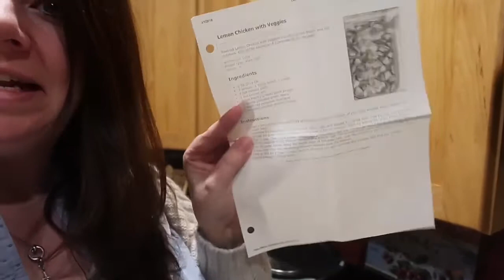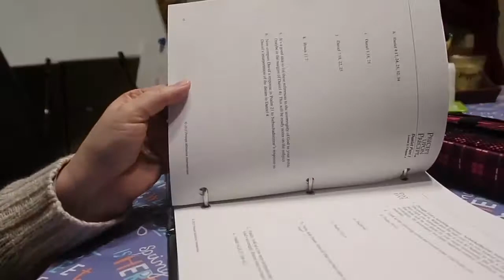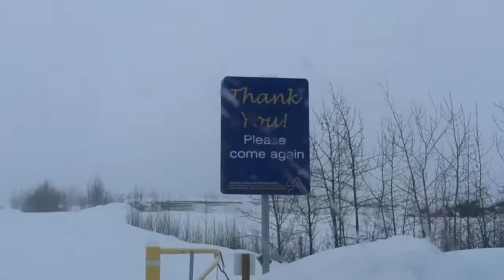5 FEET OF SNOW AND A DRONE CRASH| LIVE ALASKA VLOGS| BEAUTIFUL DAY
LATELY WE GOT A LOT OF SNOW HERE IN ALASKA. ALMOST 5 FEET. WHAT BETTER REASON TO GO OUTSIDE AND TO PLAY IN IT. COME ALONG AS WE TAKE A WALK TOGETHER. SADLY THAT DAY SIMONE CRASHED HER DRONE. IT WAS STILL A BEAUTIFUL DAY FULL OF EXCITEMENT, JOY AND LAUGHTER:)